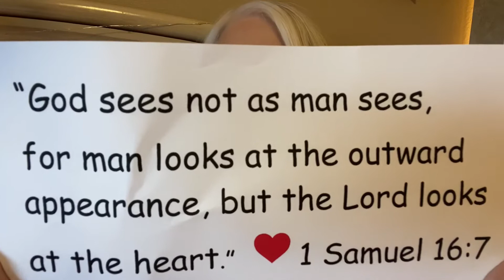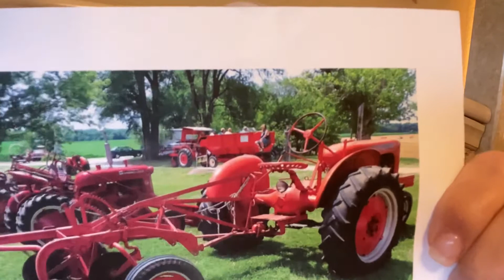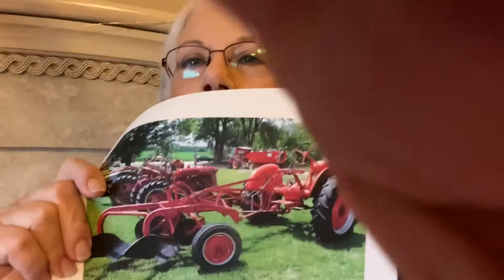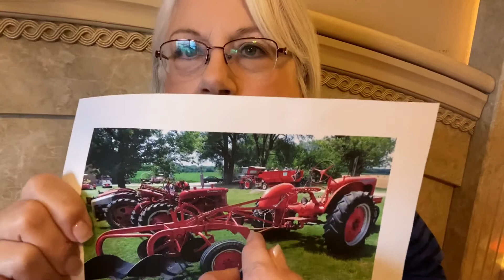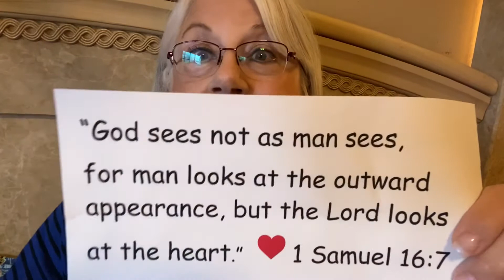Finding Treasure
What’s Beneath the Surface